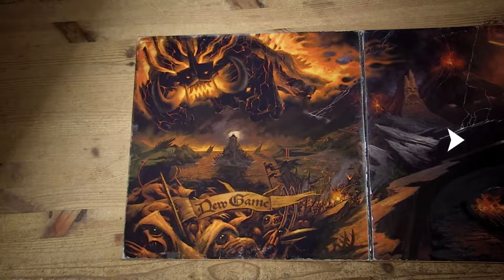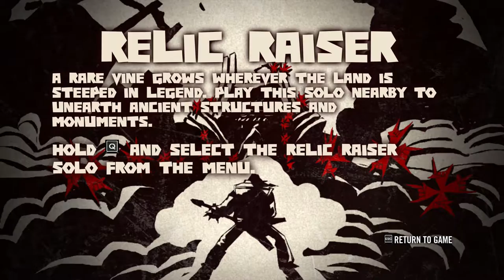Brutal Legend || Episode 1 || THE MOST AWESOME GAME EVER!!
in which Jester takes on the role of Eddie Riggs, roadie to a modern metal band turned savior of humanity! Let the shredding commence!